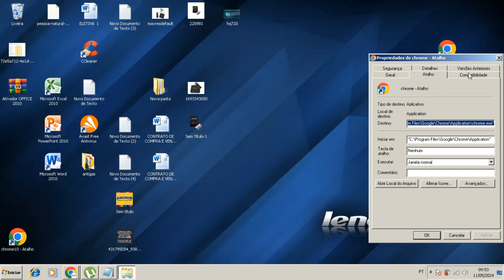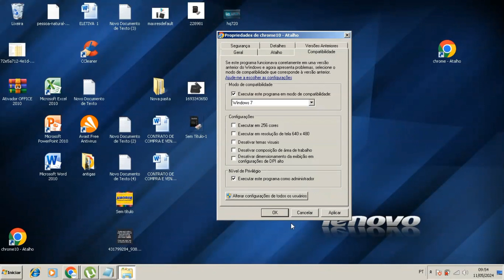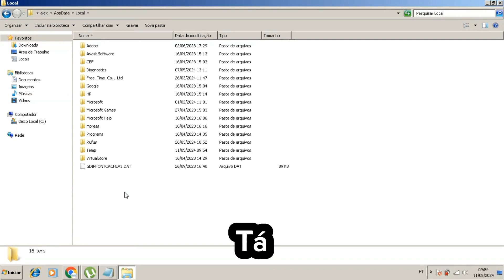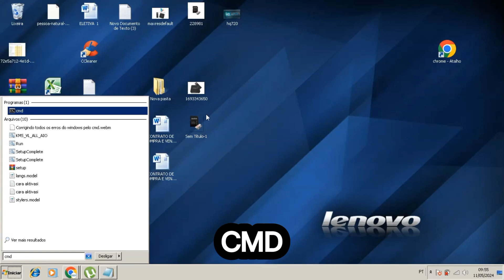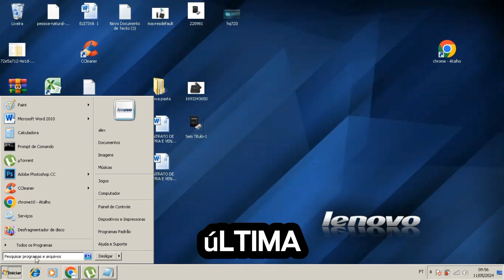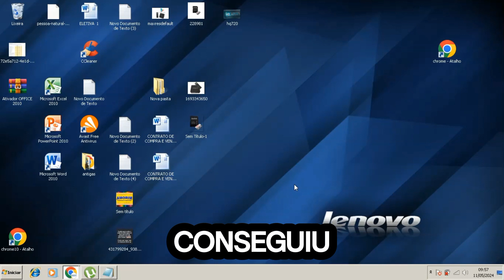Programa não abre, resolvido!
Você estar tentando abrir um programa e não estar conseguindo abrir? Veja esses métodos que irá te ajudar a fazer seu programa voltar a funcionar, vem comigo!